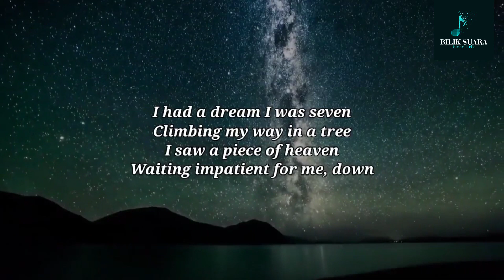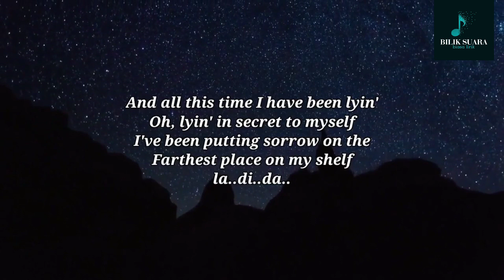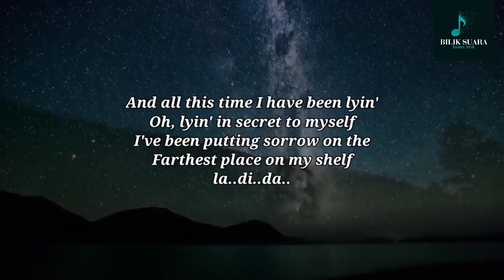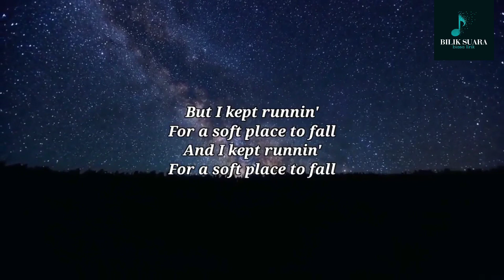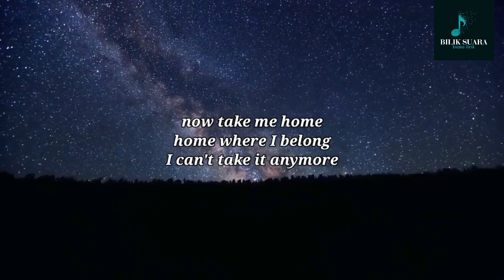RUNAWAY - AURORA [Lo-fi version] video with lyrics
AURORA-RUNAWAY [Lo-fi Version] video with lyric

credit:
music edit: @alphasvara
original song:

CONNECT WITH AURORA...